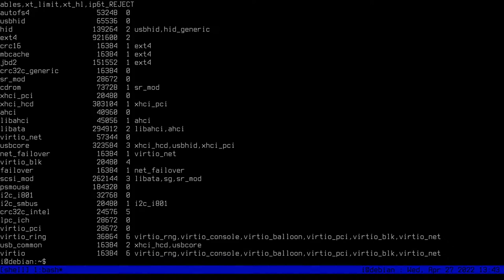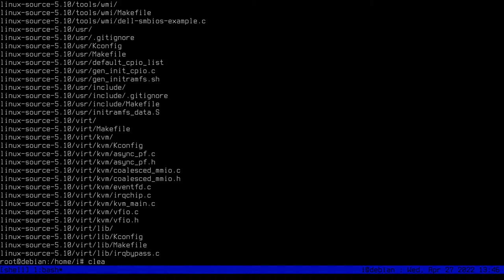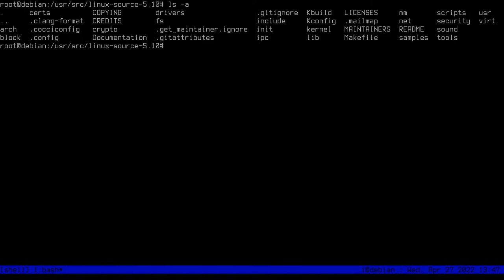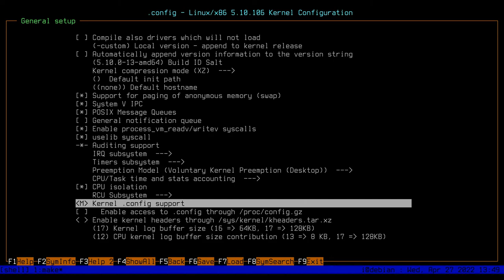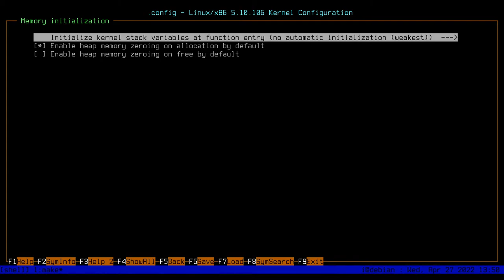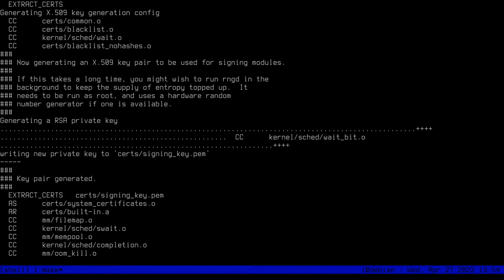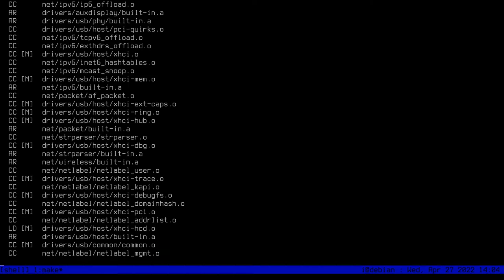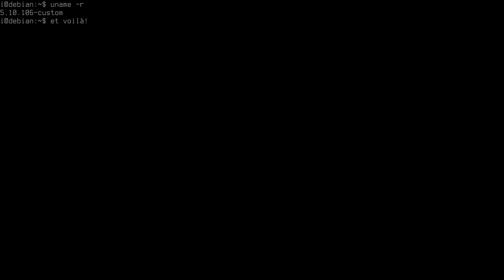Compiling a Custom/Minimal Kernel on Debian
Building a custom and small Linux kernel on Debian (using the linux-source package) using a KVM/QEMU virtual machine.

Screen captured by the almighty ffmpeg.